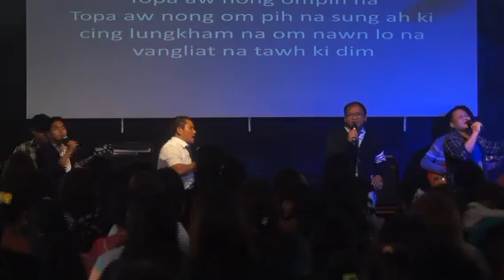Word Of God.Rev.Thang Lam Mung (Sunday Main Service) Nov 26 2023 Part 2